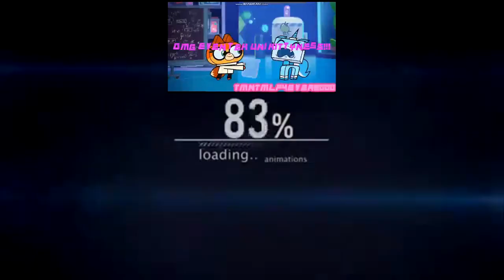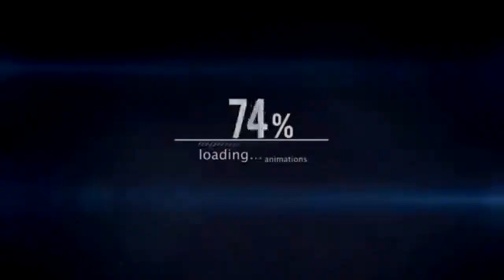[Spartaception] Unikitty crying has a Sparta Base Remix has a Sparta Party Hard Remix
91/100 veg replace